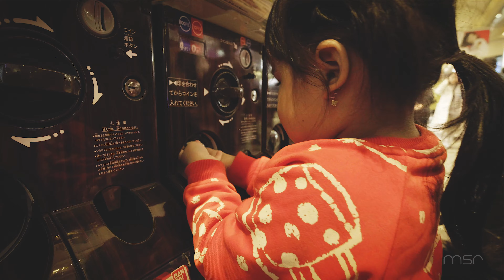VLOG 22 | JAPAN AUTUMN HOLIDAY (DAY 1-2) [EPISODE 1]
The Autumn has coming, we've packed our bags and fly to Japan for a 12 days trip to this beautiful country. This vlog is about the beginning of our journey flew all the way to Japan. The first and second day we've spent in Osaka is captured in this vlog. Like I said, it's just the beginning we haven't get to the action packed day yet.. there's more to come on the next vlogs.. Keep watching!

The bus is very convenient if your hotel is served by this bus route and you traveling with heavy luggages and/or baby, as you don't need to get on and off to train stations and changing trains, instead this bus will take you right in front of your hotel door. Cost slightly cheaper vs NEX, it was only 3,100 Yen/pax.

Starring |  Mikhayla Sofia Rosadi
Executive Producer | Edwin R.